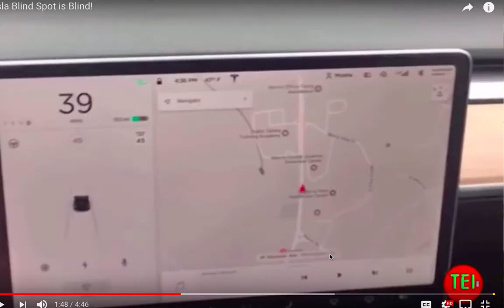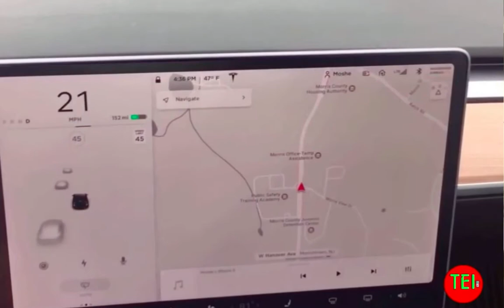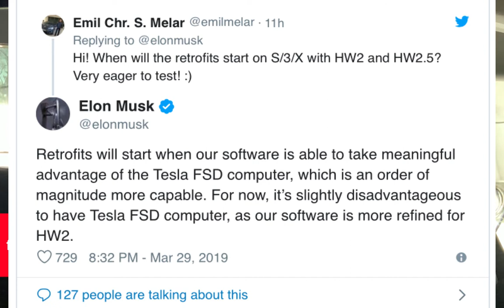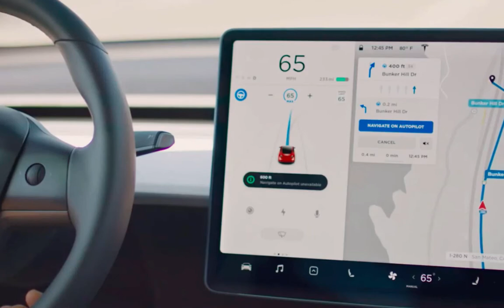FSD Computer Coming to Tesla Soon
FSD Computer Coming to Tesla Soon. The computer chip will come soon to enable FSD in Tesla cars.